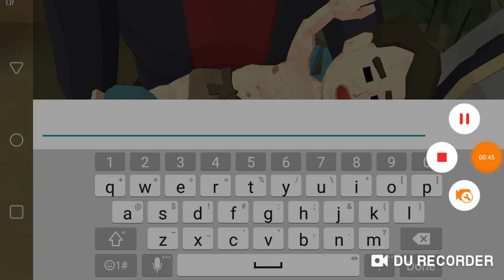The Walking Dead Zombie 2:Part 1